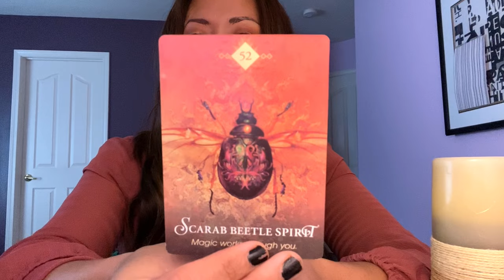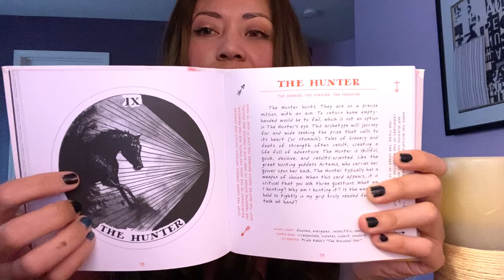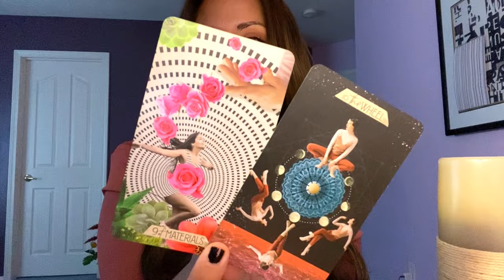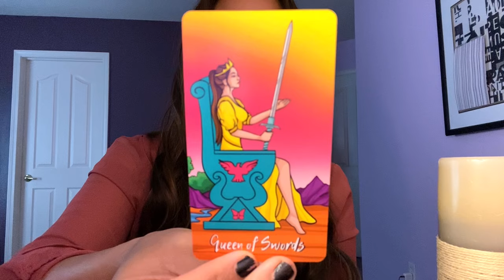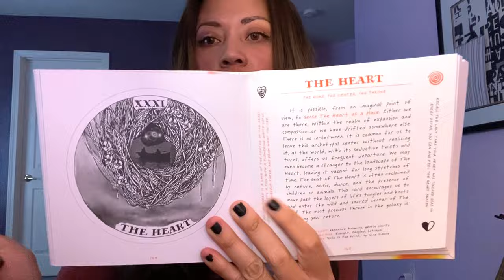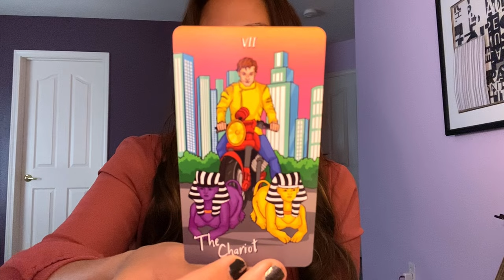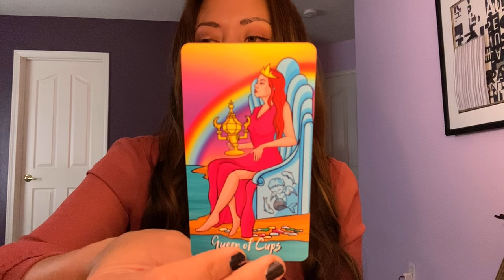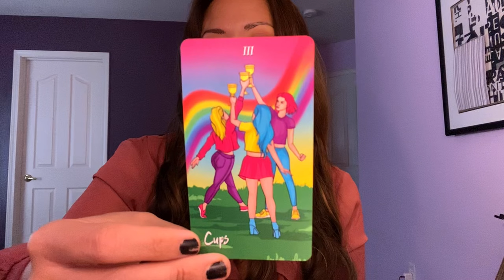All Signs 🪧 Divine Feminine- Hunter and Deer Crossing